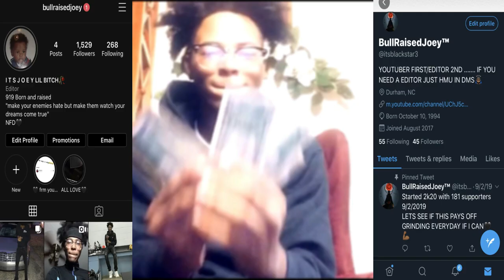FASTEST WAY TO CREATE UNCLE DREW! Make Your Player Look Like Uncle Drew Tutorial